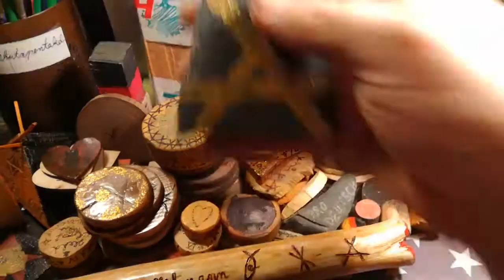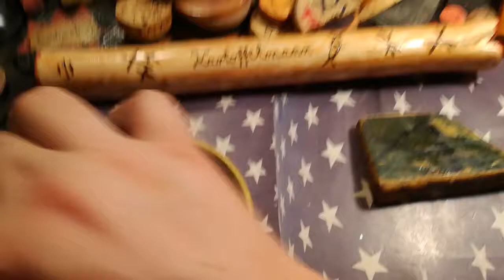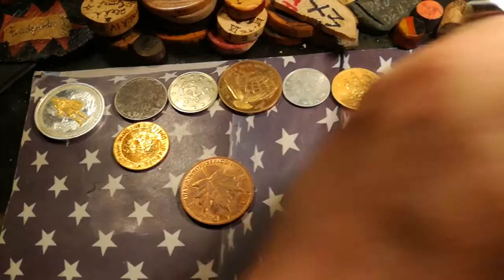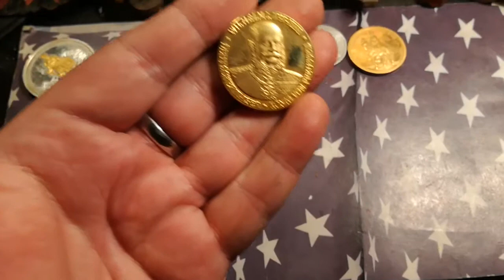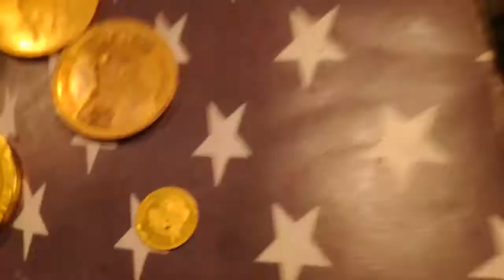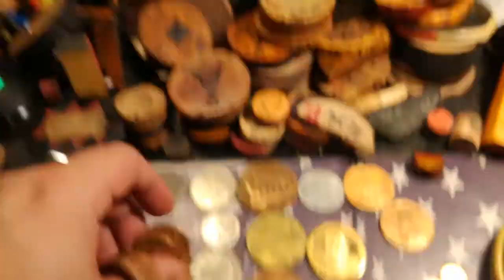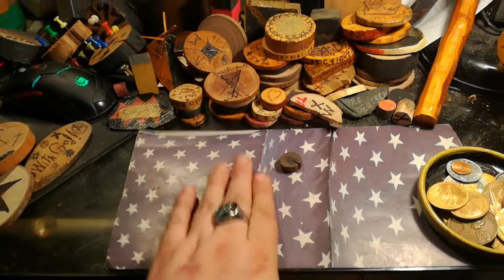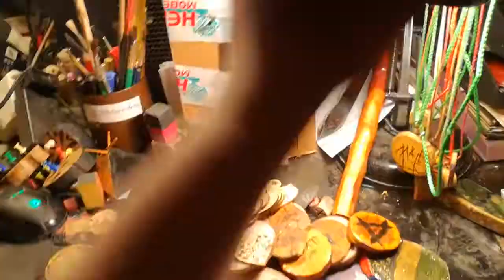Holztalente / Holzgravurscheiben für soziale Umgebung zur Aufbesserung